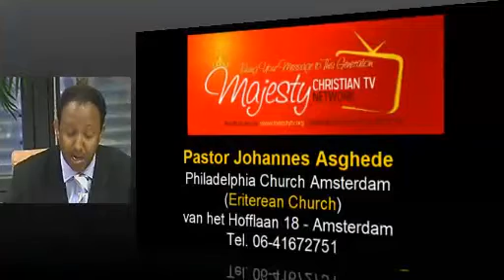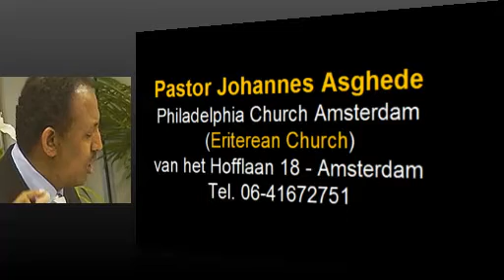pastor johannes asghede (thu 12 jul 2012)